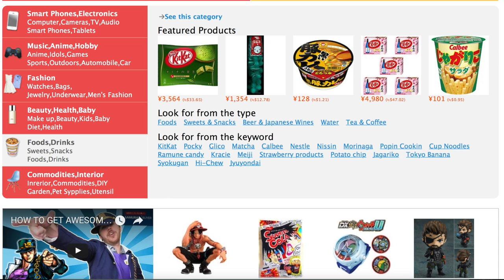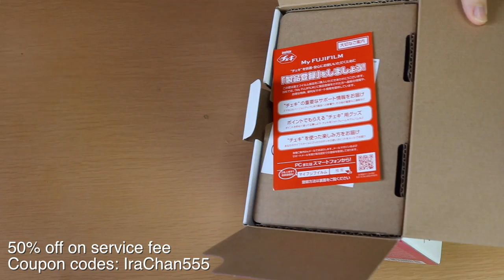פתיחת קופסא| מצלמת פולארויד הלו קיטי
סנאפ צ׳אט(Snapchat):
 irachan18@

*אינסטגרם: Irachan18@

תתייגו אותי אם משהו שאתם רוצים להראות לי אני אשמח לראות:
IRACHAN_LOOK#

*טוויטר: IraChan18@

STEAM:
Ira Chan

שאלות נפוצות#

*את נשואה ? :כן, לרון.

*אם הגעתם עד הסוף אז תרשמו ״בננה״ בתגובות.
מסומסממת אליכם סימססונים שלי,
 אירה  ^_^